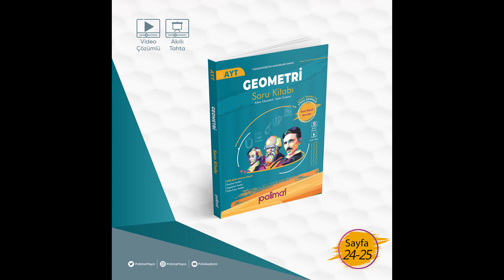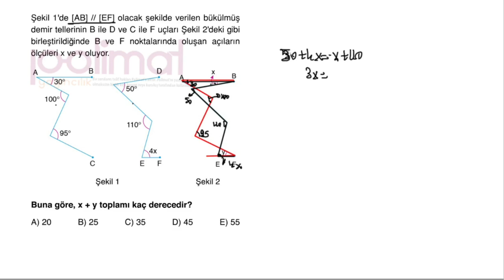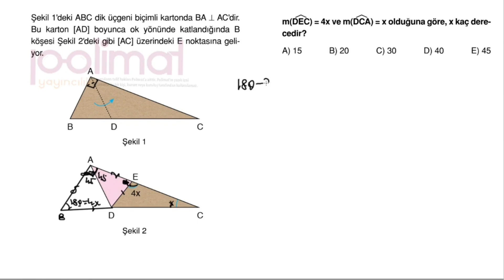POLİMAT YAYINLARI AYT GEOMETRİ SORU KİTABI SAYFA*24-26